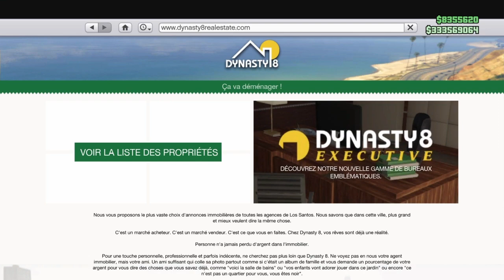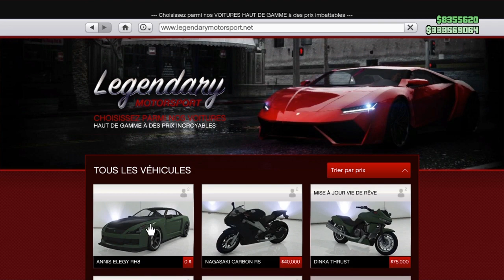NEW GLITCH DE DUPLICATION $ EN 30 MINUTES SUR GTA 5 ONLINE EN 1.50!!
~salut à tous c’est AKWATEX ~
J’espère que la video vous plaira  n’hésitez pas a lâchez un gros pouce bleu 👍 sa fais plaisir

PSN a ajouté : Akwatex_tech & Marc_csb

Merci de regardé like👍 et partager ma chaîne ✌🏽